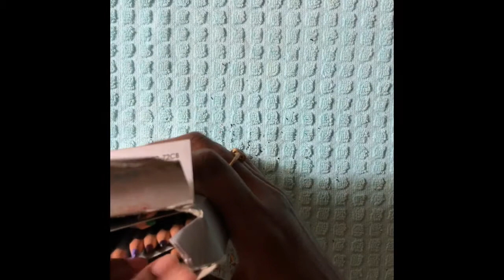ASMR Shuffling and Sharpening Marco Raffine Color Pencils (NO TALKING)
Enjoy the sounds of shuffling and sharpening my Marco Raffine Color Pencils. No talking.